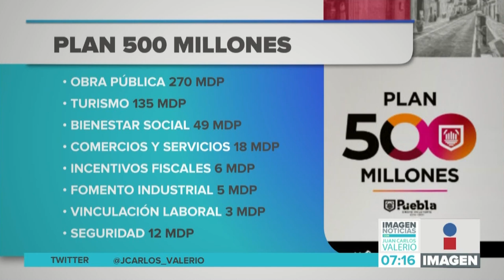Ayuntamiento Puebla recaudación || Noticias con Juan Carlos Valerio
El Ayuntamiento de Puebla habló sobre la readecuación del presupuesto 2020. Además, denunciaron que hubo regidores que pidieron 3 millones de pesos a cambio de un voto.